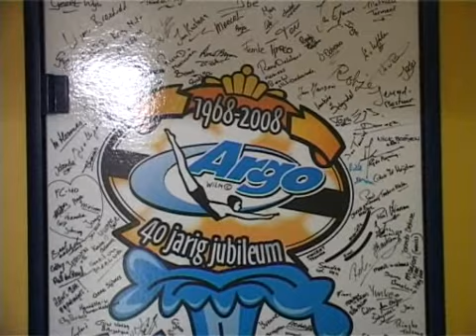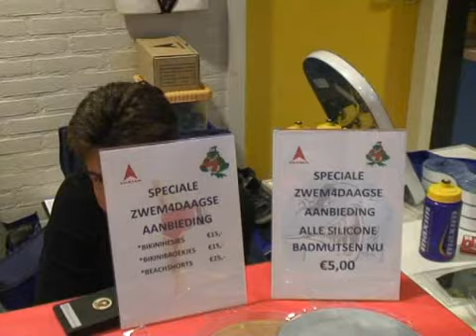Opbrengst zwemvierdaagse voor UNICEF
De opbrengst van de Zwemvierdaagse ging naar UNICEF